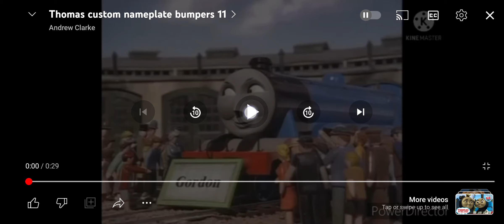12 August 2023